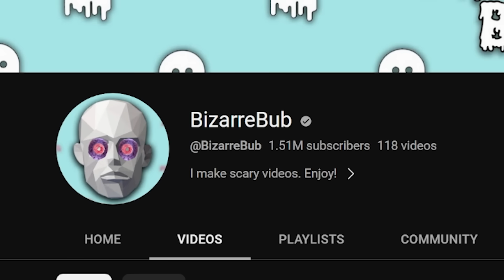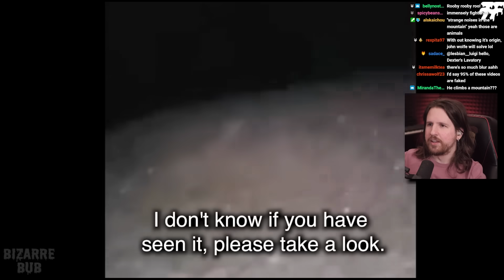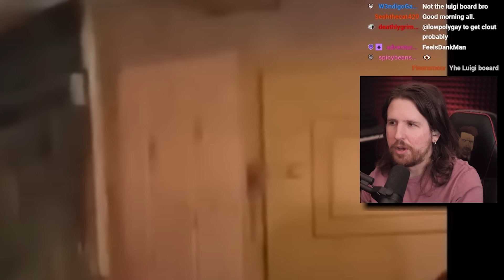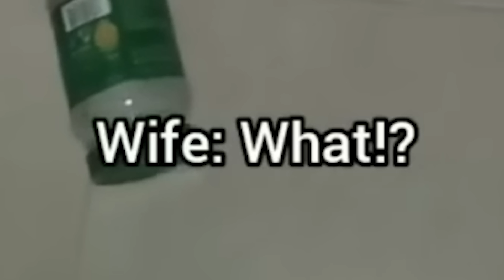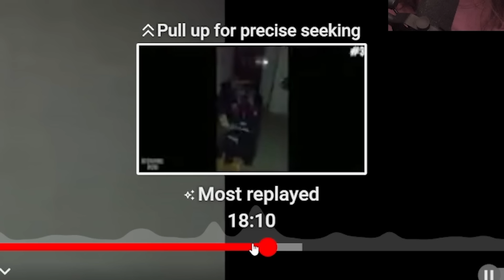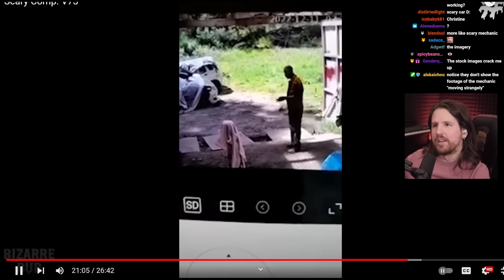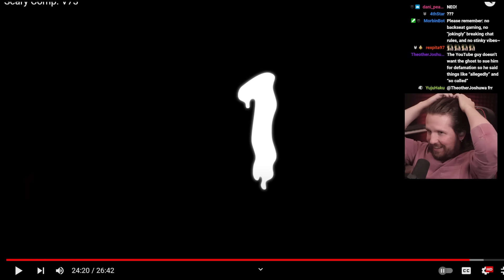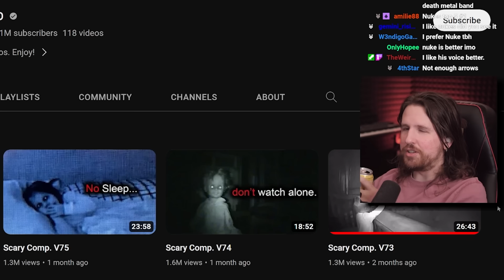Debunking more “disturbing” ghost videos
Well, its time to once again dive into the weird, wild world of blatantly fake ghost videos! Wait until you see the one with the baby, your mind will be blown… pinky promise…